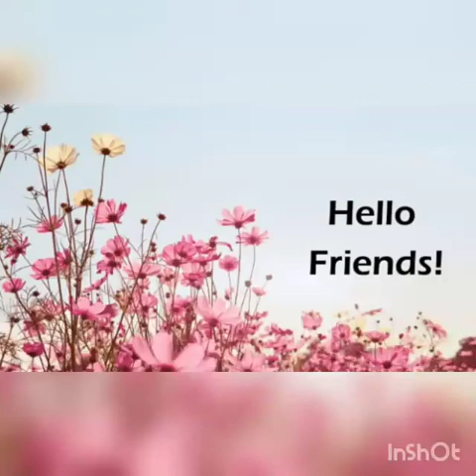Majestic Himalayas - Ms.K.Visalakshi Mani higher secondary school